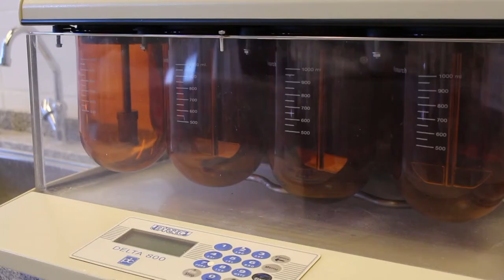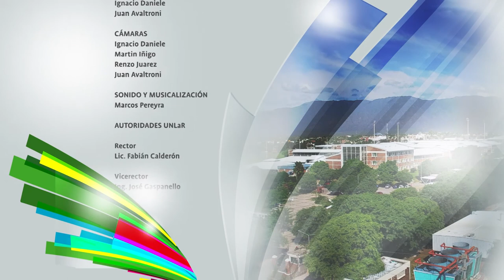UNLaR TV PROGRAMA 48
Programa producido por el Canal de la Universidad Nacional de La Rioja. Emitido por Canal 9 (Radio y Televisión Riojana, el 09 de agosto de 2017.
Temas:
- Convocatoria proyectos de investigación. Asamblea Nodocente.
- Estudiantes de Electro electrónica muestran prototipos desarrollados en la carrera
- Especial “quiero hablar con vos” con el sacerdote Federico Martínez